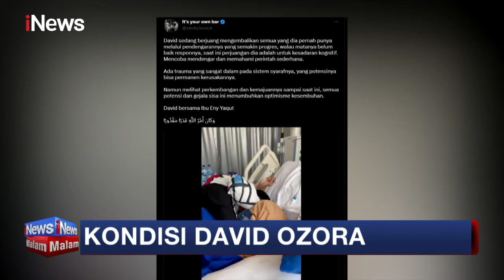Istri Menag Jenguk David Ozora Korban Penganiayaan Oleh Mario Dandy iNewsMalam 21/03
Kondisi David Ozora korban penganiayaan oleh Mario Dandy perlahan mulai membaik. David kini tengah berjuang memulihkan ingatan serta merespon rangsangan.